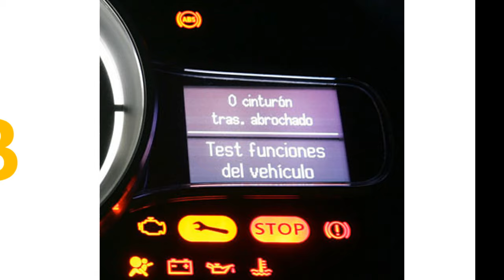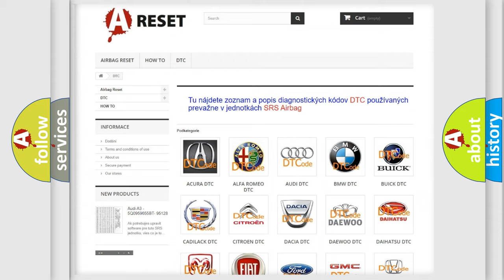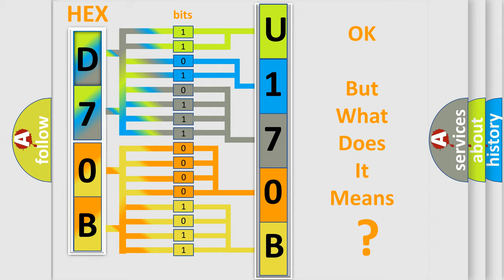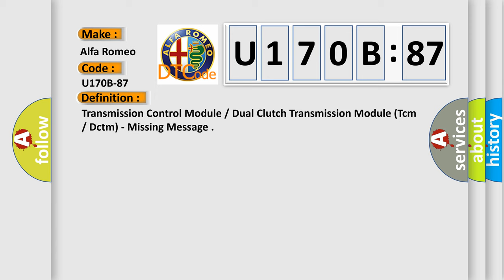DTC Alfa-Romeo U170B-87 Short Explanation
Contents:
0:21 Basic DTC analysis according to OBD2 protocol standard.
1:48 Insight into programming
2:58 A diagnostically understandable description of the Diagnostic Trouble Code
3:05 Basic error definition

Make:
Alfa Romeo
Code:
U170B-87
Definition:
Transmission Control ModuleorDual Clutch Transmission Module (TcmorDctm) - Missing Message
Failure Type:
Missing Message